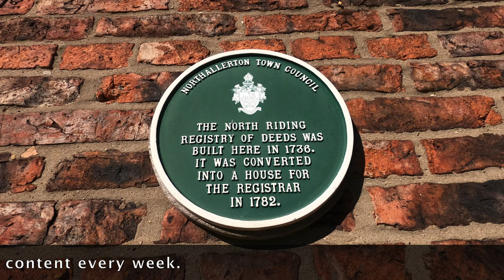NORTHALLERTON Market 2021 ⎯ Filmed in 4K HD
In today's video, we visit the North Yorkshire market town of Northallerton. Markets are held every Wednesday and Saturday (weather permitting). Northallerton is conveniently situated between the Yorkshire Dales and North Yorkshire Moors. The town, which was once the halfway stop for people travelling between London and Edinburgh, is close to the A1 (motorway) and the A19.